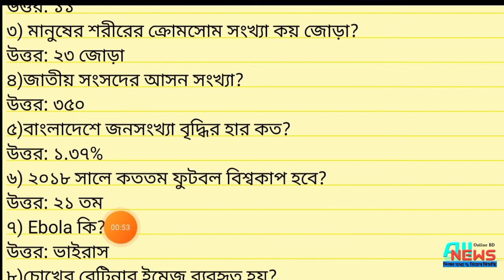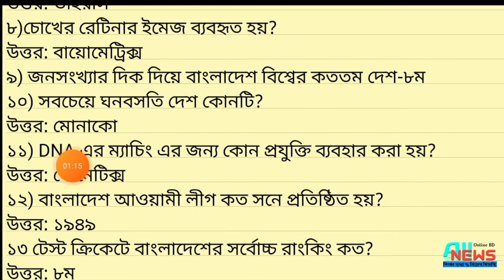Family Planning Job Exam Question ll Family Planning Job Preparation 2022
About the Family Planning Job Exam Question ll Family Planning Job Preparation 2022
At present Bangladesh Family Planning Jobs is very popular for all people. So Family Planning Job Exam Question is uploaded in this video.  Moreover  Family Planning Job Preparation 2022 is available on this youtube channel and read more Bdjobbazar.com and Family Planning Job Preparation 2022.
Govt job preparation in Bangladesh and BD Govt Job Circular Today is Uploading This Youtube Channel. পরিবার পরিকল্পনা অধিদপ্তরে বারবার আসা ১৫টি গুরুত্বপূর্ণ প্রশ্ন ও উত্তর.

Family Planning Job Preparation 2022
Family Planning Job Exam Question
bd job bazar
govt job preparation in bangladesh
bangladesh family planning job preparation
পরিবার পরিকল্পনা অধিদপ্তরে বারবার আসা ২০টি গুরুত্বপূর্ণ প্রশ্ন ও উত্তর